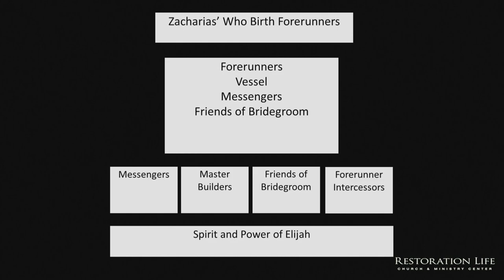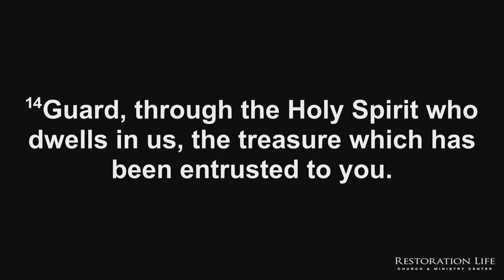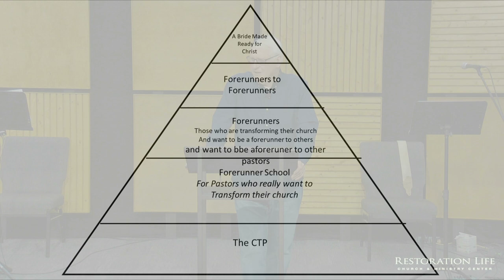03 - A New Wineskin in Africa - Restoration Life Church - Ken Kessler - 01-21-2024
Ken talks about the upcoming Lifeschool trip to Africa, where the Lifeschool team will train and equip about 30 Lifeschool leaders to be messengers who prepare the church in Africa for the Lord, the times in which we live, and the Lord’s return.  - 03 - A New Wineskin in Africa - Restoration Life Church - 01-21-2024

Give to LifeSchool International :
Give.LifeSchoolInternational.org

Give.RestorationLife.org
LifeSchool International

Taught by Ken Kessler at Restoration Life Church & Ministry Center in Kennesaw, Georgia
SERVICE TIMES AND LOCATION
Church Together
975 Cobb Place Blvd Suite 315, Kennesaw, GA 30144